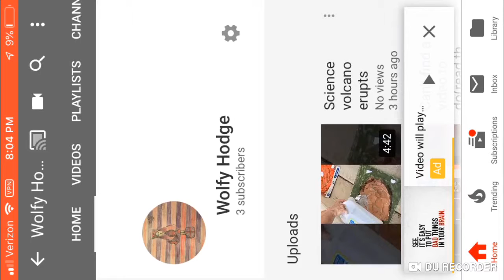THANK YOU WHOEVER SUBSCRIBED TO ME